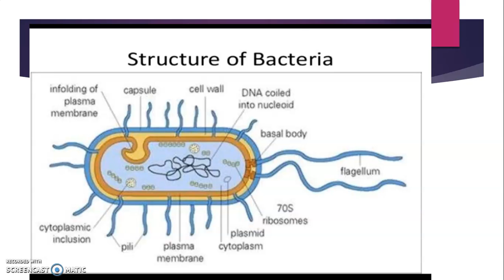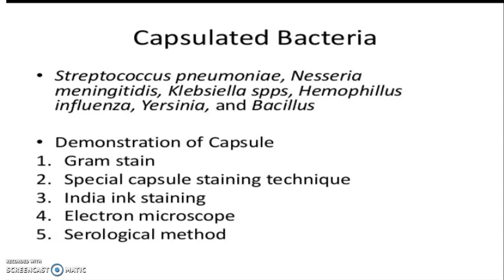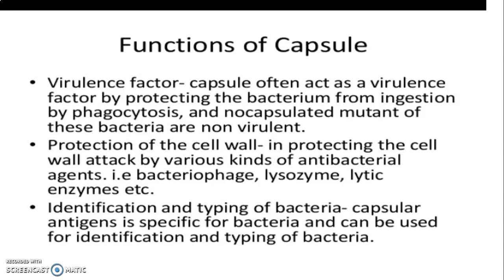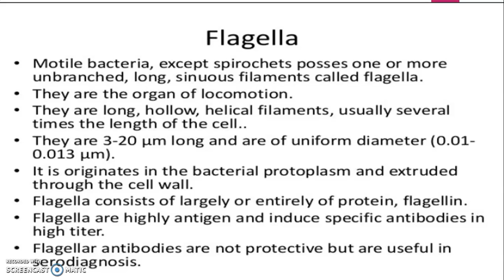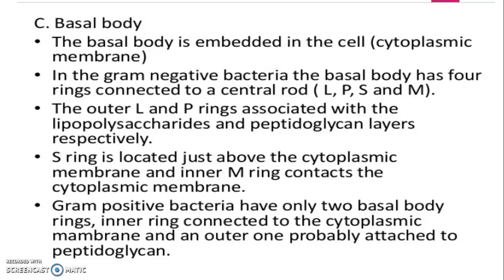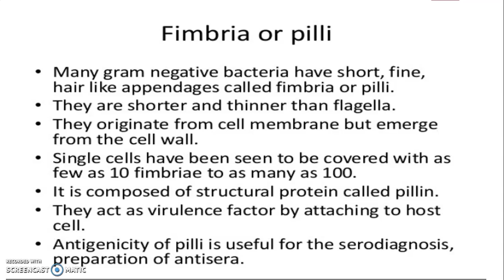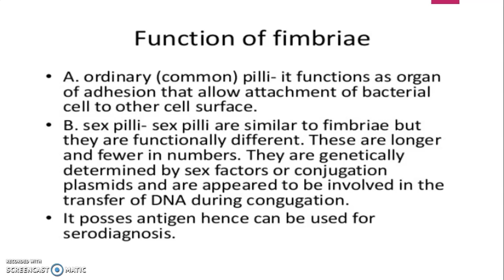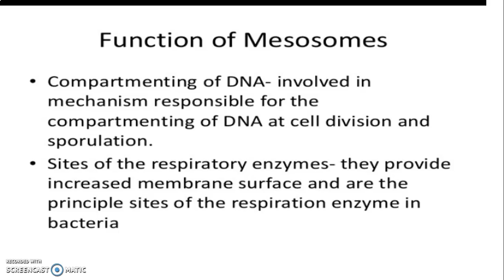Cytoplasmic Cell Projection Of Bacteria - Dr. Kalpana Sharma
B. Sc. Part 2, Paper 3rd.

Cytoplasmic Cell Projection Of Bacteria.